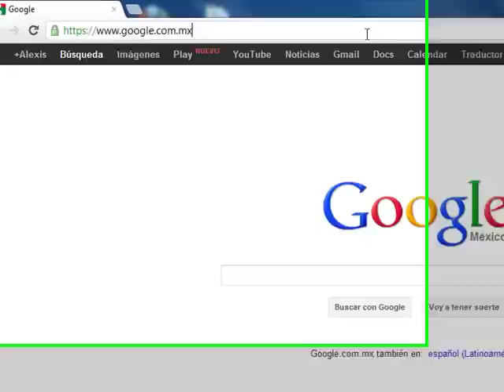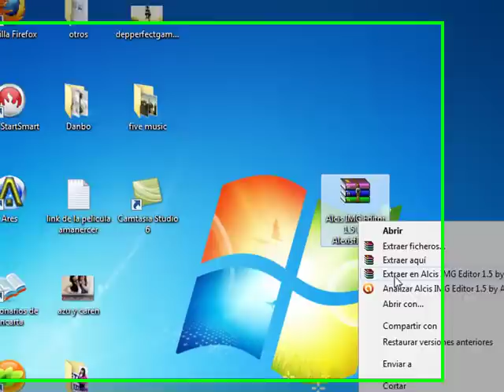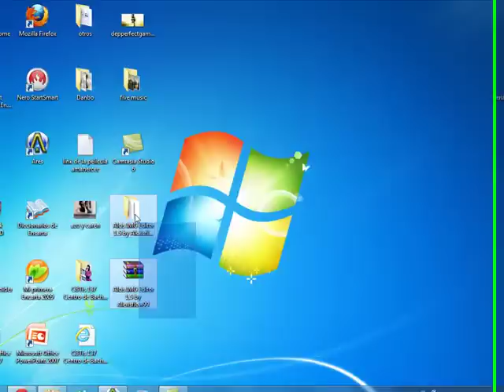Descargar Alcis Img Editor 1.5 (Mediafire)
Este es el Img.Editor 1.5 ya que es mas facil de usar que los otros...xD
Este es el Link de la Descarga: